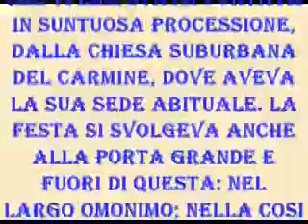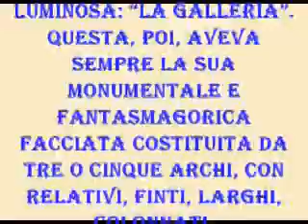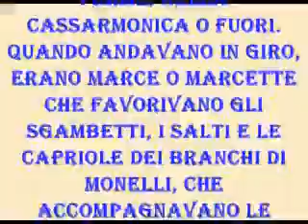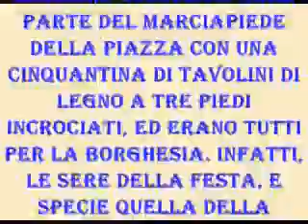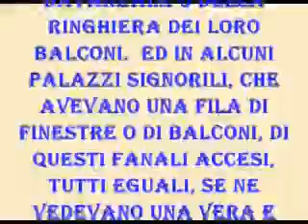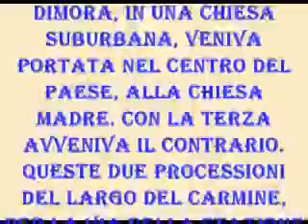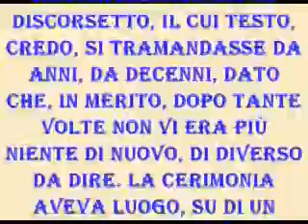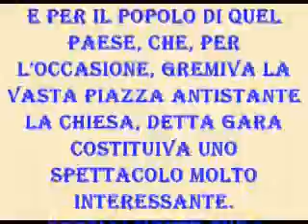MESAGNE - 1906, LA FESTA DELLA MADONNA DEL CARMINE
...Nei giorni di festa si svolgevano tre processioni, una per giorno, e tutte tra il tardo pomeriggio e la sera... Durante le processioni, la statua della Madonna veniva portata a spalla... La scelta dei portatori veniva fatta in base ad una gara; questa, a sua volta, in base al pagamento di un certo numero di tomoli di grano.
Bibliografia Enzo Greco
- 1985 - Il mio Francesco
- 1995 - Riflessioni su Padre Ignazio Episcopo, pag. 52. Di Tranquillino Cavallo
- 1995 - Storia della famiglia Greco di Mesagne dal 1480 al 1995.
- 1995 - Poesie popolari religiose in Mesagne.
- 2000 - Mi vegnu a rritirà 'nfacci... La poesia popolare religiosa in Mesagne. Finanziato dalla Regione Puglia.
- 2005 - Ricerche sulle famiglie Caramia -- Franco di Mesagne, dal 1800 al 2005 di Mesagne.
- 2005 - Ricerche sulle famiglia Summa di Mesagne, dal 1760 al 2005.
- 2006 - Ricerche sulle famiglia Lavino di Mesagne, dal 1826 al 2005.
- 2006 - Investitura di un Cavaliere Teutonico. Enzo Greco, Cosimo Campana e Igino Perrucci.
- 2007 -- Ricerche sulla famiglia Pignatelli di Mesagne. Enzo Greco e Francesca Greco.
- 2007 - Processo ai Templari del regno di Sicilia. Enzo Greco e Francesca Greco.
- 2012 - Processo ad una strega. Enzo e Francesca Greco
- 2012 - Ricerche sulla famiglia Devicienti di Mesagne.
- 2017 - Conferimento della confratria a Raimondo Orsini